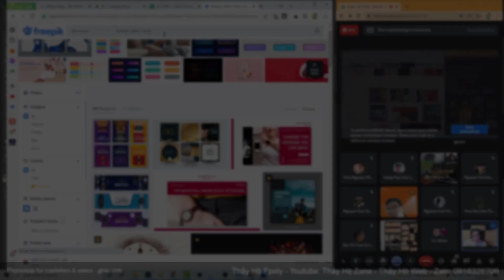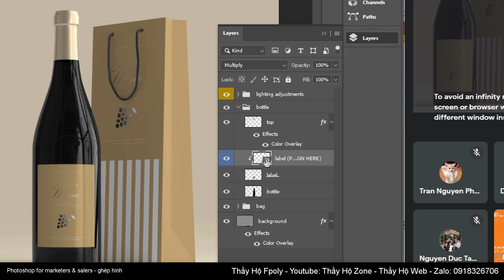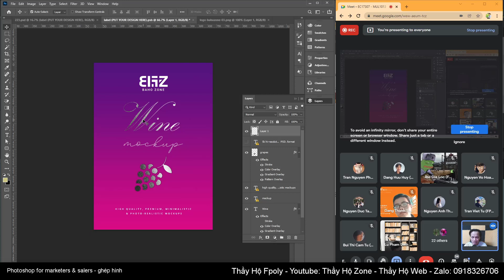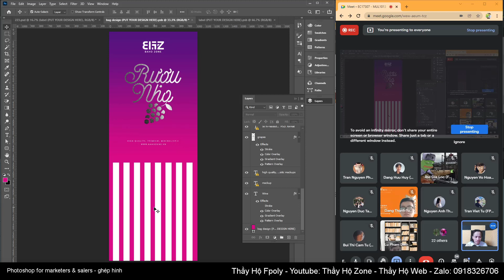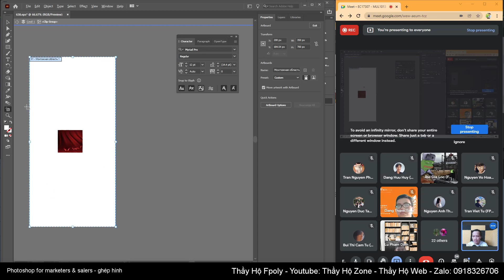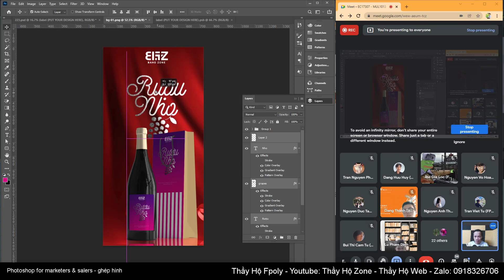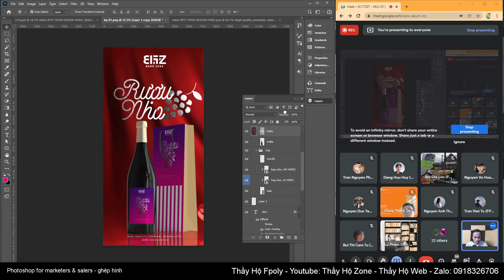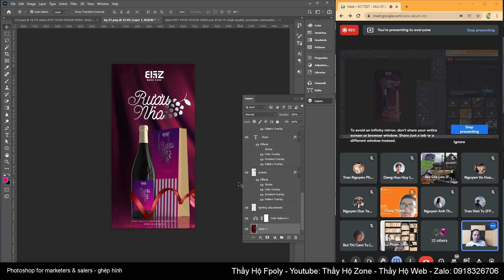Photoshop - Hướng dẫn mockup sản phẩm chai rượu và túi giấy tham khảo freepik.com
(Các khóa học sẽ cập nhật liên tục ... )
4. Khóa học lập trình PHP (dự án mẫu):
6. Chuyển từ PSD sang HTML & Lập trình PHP cơ bản cho phần Admin